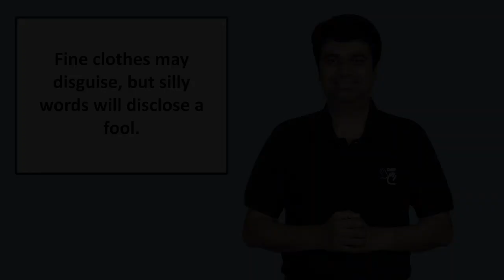The Ass in the Lion's Skin (Indian Sign Language)